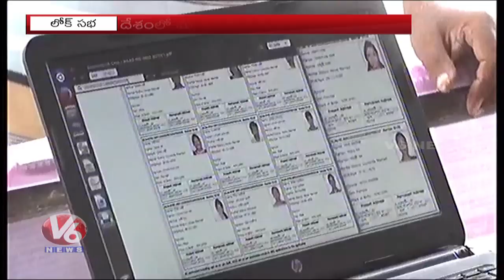Lok Sabha Turns Heat On Citizenship Amendment Bill | V6 Telugu News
War Of Words Between CongressParty BJPParty In LokSabha Over
Teenmaar News :